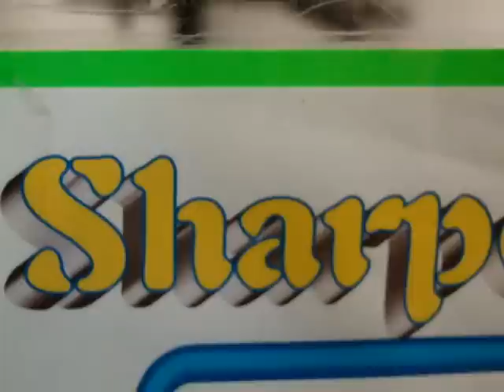Lets Skate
Video By: Andrew Tran.
Skaters: Caleb Manibog, JJ, Skye Shichida.